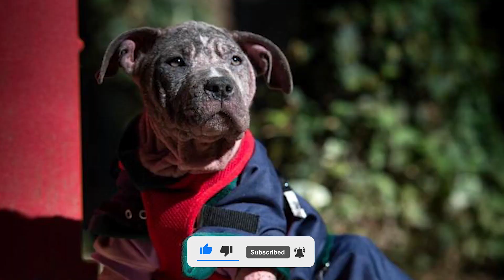Dieser traurige, misshandelte Welpe war seinem Schicksal ausgeliefert, aber dann kam sein Retter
Tiere haben eine Art, einen ganz besonderen Platz in unseren Herzen zu finden. Sie wissen, wenn wir traurig sind; sie wissen, wenn wir glücklich sind, und sie wissen, wenn wir Hilfe brauchen. Es gibt so viele Geschichten von Menschen, die in Not geraten sind, und die Tiere kommen, um sie zu retten. Sie verdienen unsere größte Liebe und Zuneigung, und sie verdienen es, in einem warmen Zuhause bei Menschen zu sein, die sich um sie kümmern. Dies ist die Geschichte eines glücklichen Welpen, der durch eine Laune des Schicksals ein dauerhaftes Zuhause gefunden hat. Chunk wurde am Straßenrand ausgesetzt, aber seine Rettung sollte nicht lange auf sich warten lassen.

Der Kanal „Besondere Geschichten” will unter anderem mit Top-10-Listen Bildung und Unterhaltung nach Deutschland bringen. Wir veröffentlichen Filme als Top 10 und Top 5 Auflistungen, aber auch in Form von Dokumentationen mit interessanten Fakten aus der ganzen Welt. Wissenswerte, interessante und auch emotionale Geschichten werden leicht verständlich präsentiert. Wir lassen uns von Kanälen wie „Mentale Zuflucht”, „Interessante Fakten” und anderen zu dieser Art von Videos inspirieren. Hast Du eine Idee für eine Doku oder ein Thema? Lass es uns in den Kommentaren wissen!